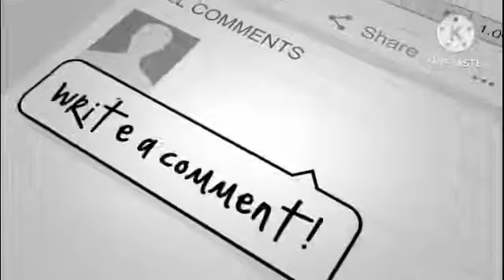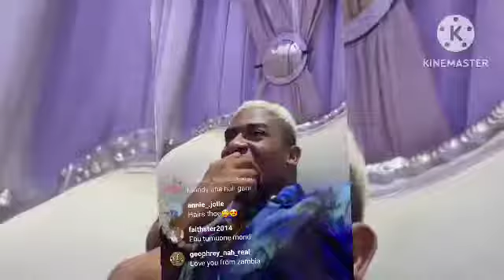VIDEO: LUKAMBA KWENYE MAHABA MAZITO NA MPENZI WAKE MPYA/WAFANYA HAYA HADHARANI....